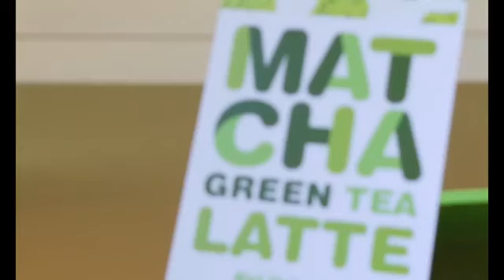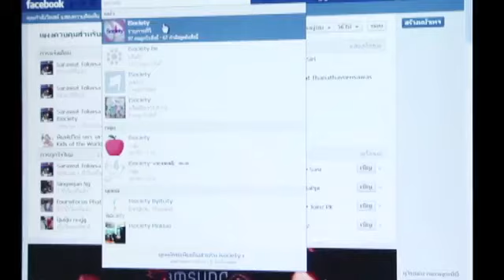เปิดตัวผลิตภัณฑ์ ฟูจิ มัทชะ กรีนที ลาเต้ พร้อมพรีเซ็นเตอร์ศิลปิน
ฟูจิกรุ๊ป ได้ฤกษ์เปิดตัวผลิตภัณฑ์ใหม่ เมื่อวันที่ 10 มีนาคม 2558 ณ ห้างสรรพสินค้า ลานแฟชั่นฮอลล์ ชั้น 1 พร้อมเปิดตัวพรีเซ็นเตอร์ผลิตภัณฑ์ได้แก่ ศิลปิน วงละอองฟอง และ เซเลบริตี้อีกมากมายที่ให้เกียรติมาร่วมงาน ทั้งนี้ทางฟูจิกร๊ปได้เชิญดาราคู่รัก คู่หวาน คุณชาคริต และ วุ้นเส้น มาทำเมนูพิเศษในงานเปิดตัวผลิตภัณฑ์ปรุงโดย ฟูจิ มัทชะ กรีนที ลาเต้ ผลงานหอมหวาน